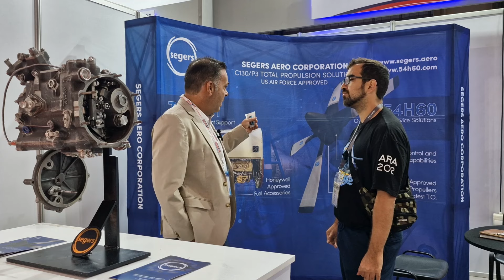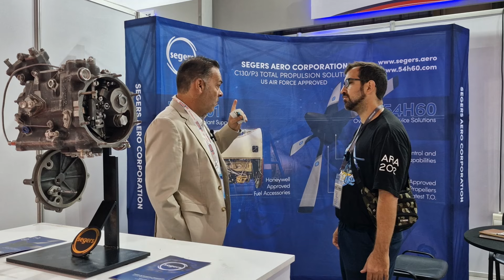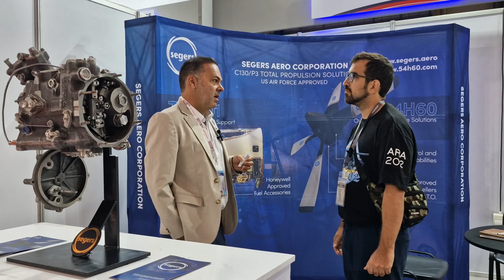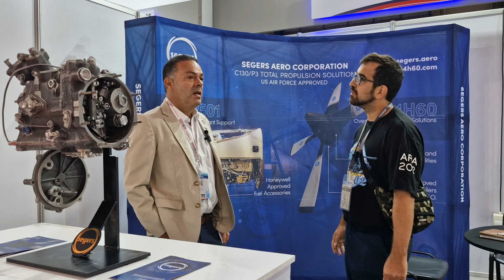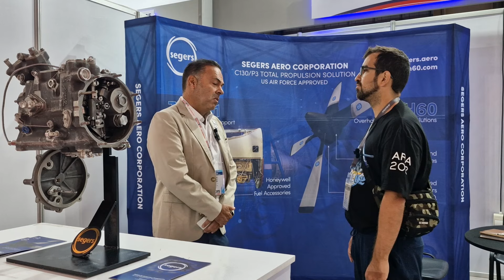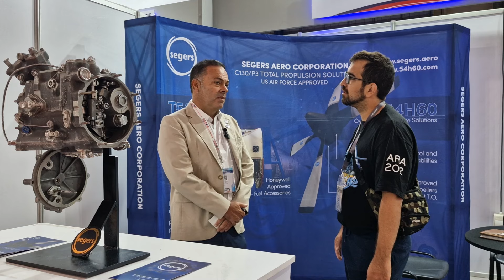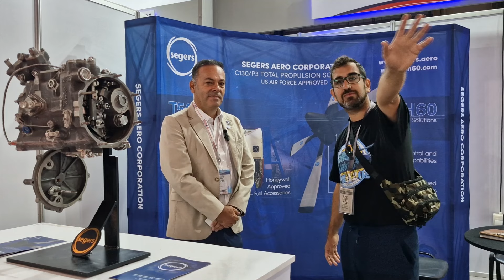🇦🇷 👉 EL HANGAR DE FACU: "SEGERS" ESPECIALISTA EN MOTORES Y HELICES DE C130 Y L100.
⛳️ ¡Queres invitarme un café?
⛳️ ¡Queres invitarme un tecito?